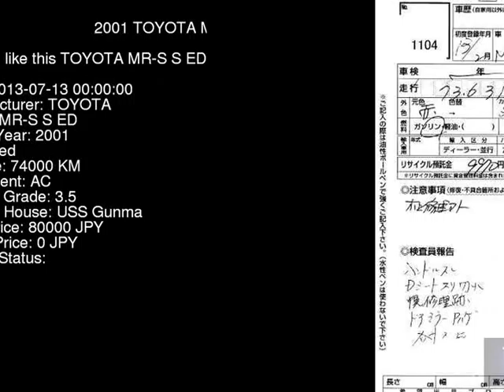2001 TOYOTA MR-S S_ED ZZW30